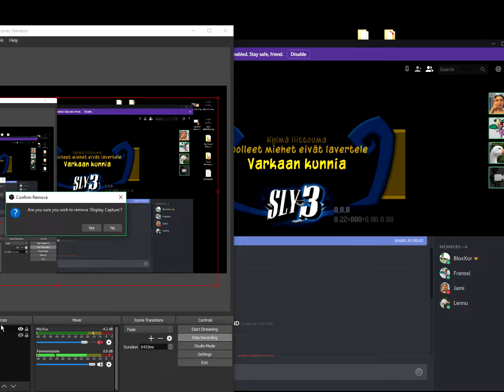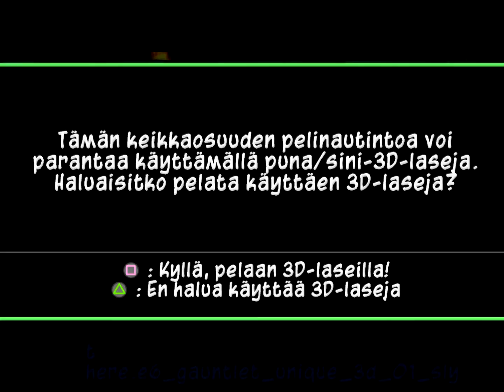Sly Cooper 3 Prototype Läpipeluu #12 FINAALI 😱😱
jippii minä pääsen taivaaseen jippii minä uskon jeesukseen
Mukana

sly cooper 3 honor among thieves beta alpha suomi